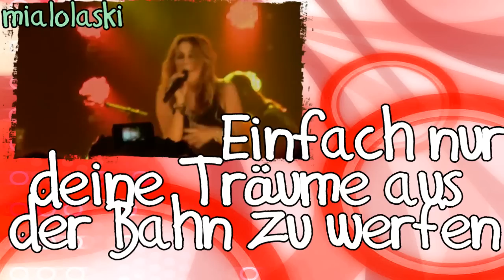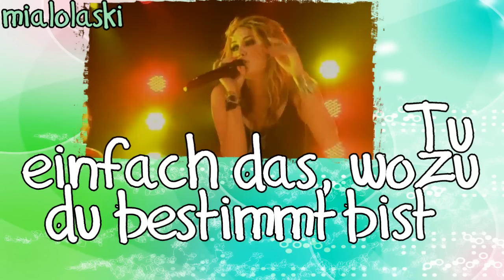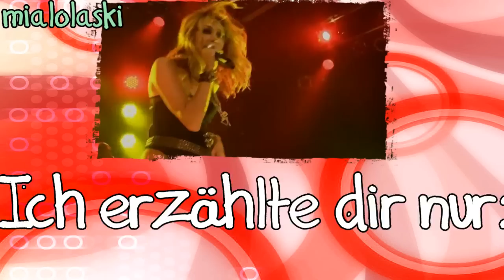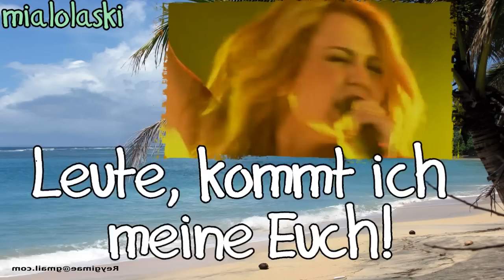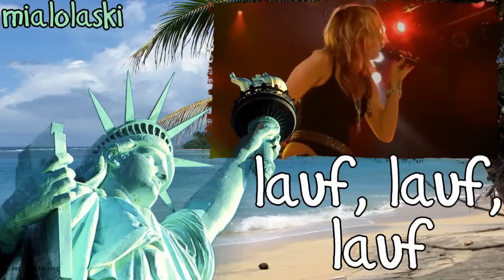Miley Cyrus - Liberty Walk (Deutsche Übersetzung)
Ich hab endlich wieder eine neue Übersetzung ;)
Ich hoffe natürlich, dass sie euch gefällt!!

Lyrics:

Don't live a lie
This is your one life, ohh
you won't get lost
just walk, just walk

It's a liberty walk
It's a liberty, liberty,liberty
It's a libetry walk

Here's to all the ones try'in to hold you back
try'in to make you feel like you're less than that
Givin nothing more better than to make you crack
But really just trying to push your dreams off track
And you know in the end, it'll be OK
´Cuz all that really matters are the steps you take
And everything else falls into place
There's no price to pay, I say

Well all right (all right) yeayeah
We gonna get it, when we live it (live it)
We gonna get it, when we live it (ooohh)

It's a liberty walk, walk
Saying goodbye to the
People who tied you up
Feelin' your heart again,
Breathin' new oxygen
Free yourselve, slam the door, not a prisoner anymore

Liberty, liberty, li-li-liberty, liberty, li-li
It's a liberty walk, walk, walk
(Don't stop keep on walking anymore)
(Don't stop keep on talking sh*)
(Don't stop keep on walking anymore,walk,walk,walk)
Don't be afraid to make a move
It won't hurt you just do
What you were born to do
And everything works out right
Don't listen to all the people who hate
´Cuz all they do is help make your mistakes for ya
Well they don't own ya, I just told ya

All right (all right) yeayeah
Well gonna get it, when we live it (live it)
We gonna get it, when we live it (Wo, Wooahh)

(Don't Stop) Just Walk this way
(Don't stop keep on walking)
Don't like, Don't like, Don't like, Don't like,
Don't like what you do (walk)
Don't take the abuse (walk)
Move to the truth
People come on that means you!

(Don't Stop keep on walking anymore, walk, walk, walk, walk)